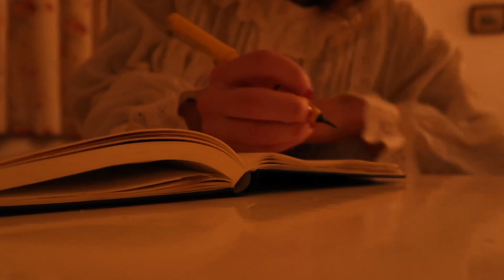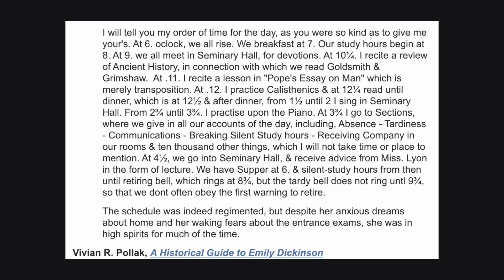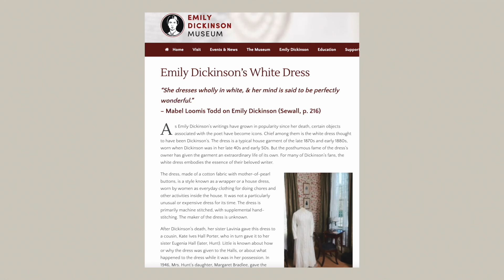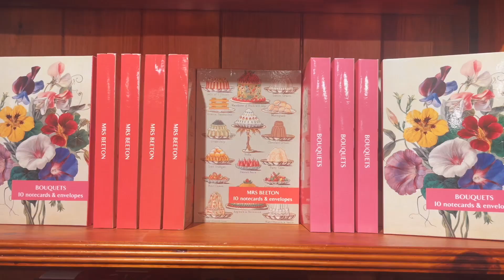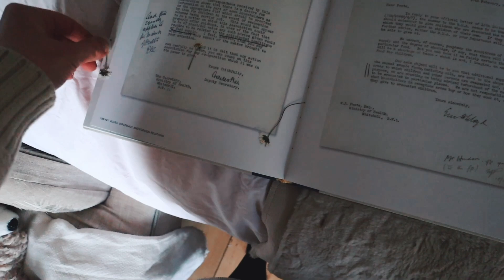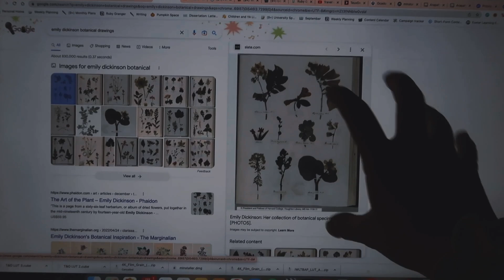I followed Emily Dickinson's 2am Writing Routine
Frequently Asked Questions:
📚 What do you do? I'm currently on a gap year and using this year to focus on learning and writing. I am also working part-time and, of course, making YouTube videos.

0:00 intro
0:35 waking up at 2am
2:40 morning routine
5:27 breakfast
7:44 watering plants & writing
9:29 book shopping
11:22 tea time
12:01 writing a letter
13:10 going on a walk
14:14 more writing
14:25 painting flowers
15:27 good night